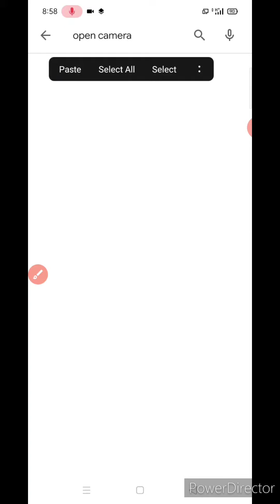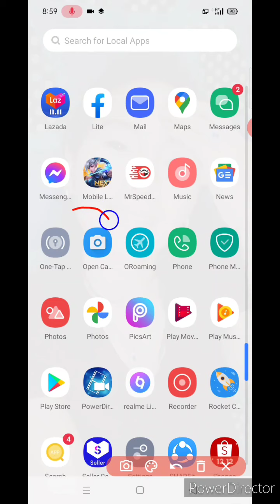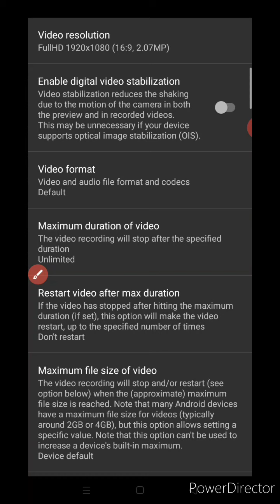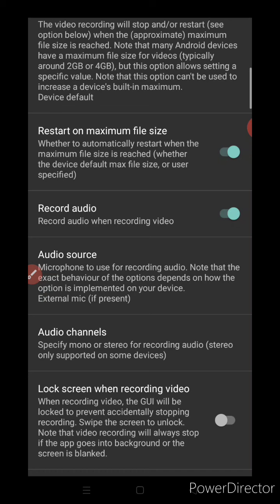Unboxing in shoppee/ how to use lapel microphone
unboxing lapel microphone
how to use lapel mic in ur cellphone
keep on watching for more more vidios

🤗🤗 Melanie capitle youtube channel